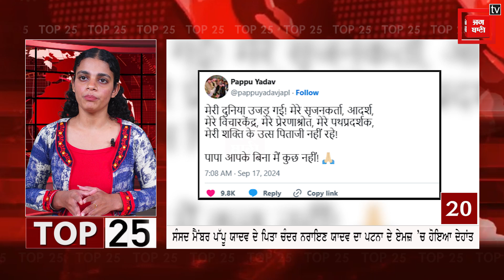ਦੇਸ਼ ਦੀਆਂ ਵੱਡੀਆਂ ਖ਼ਬਰਾਂ